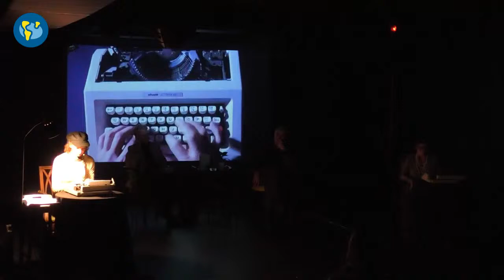Correspondències: Rosa Chacel i Ana María Moix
Tercera sessió del cicle Correspondències que aborda grans epistolaris, reivindica el gènere i promou la ja gairebé extinta tradició d'escriure missives. En aquesta ocasió ens ocupem de les cartes que es van creuar una jove i inquieta aspirant a novel·lista, Ana María Moix, i l'escriptora Rosa Chacel, exiliada al Brasil i que s'acostava als setanta anys. Una correspondència intensa plena de sinceritat, autenticitat i una gran dosi de confiança. L’acadèmica Anna Caballé i l'escriptor Vicente Molina Foix dialogaran al voltant de l'epistolari De mar a mar (Comba, 2015) que reuneix les cartes de les dues autores. Les missives seran interpretades per les actrius Anna Casas i Isabelle Bres.

Per assistir a aquesta activitat, i d'acord amb les mesures de seguretat establertes, cal comprovar la disponibilitat de places i registrar-se en aquest formulari.

La sessió també es podrà seguir a través del canal YouTube de Casa Amèrica Catalunya.

L'epistolari entre Ana María Moix i Rosa Chacel pot llegir-se, segons Ana Rodríguez Fischer, com una novel·la en la qual es fon una doble trama vital. D'una banda, la història d'una jove convençuda que una conversación atenta con usted es de las que cambia, o mejor, da sentido a unas inquietudes y las encamina, en un periodo de formación, i de l'altre, el pensament d'una dona que troba una interlocutora prou estimulant per convertir el seu soliloqui en diàleg.

En aquesta tercera sessió del cicle Correspondències ens trobem amb unes cartes intenses i apassionades, plenes de puresa i espontaneïtat, de vivacitat i transparència, en què abunden riques referències cinematogràfiques, literàries i algunes dosis de filosofia. "Una crònica espiritual de dues generacions separades pel mar i el temps, però unides per un amor absolut per la literatura", en paraules de Marcos Ordóñez.

Correspondències proposa trobades protagonitzats per diàlegs al voltant de valuosos epistolaris d'escriptors i escriptores i, d'altra banda, la teatralització de cartes per aproximar-se a la vida i obra dels seus autors, a les seves amistats, preocupacions i reflexions. El cicle, dissenyat per Casa Amèrica Catalunya, està coordinat i presentat per Anna Caballé, Premi Nacional d'Història 2019 i compta amb dramatúrgia i direcció de Cristina Osorno Mesa, responsable de l'àrea de Literatura i Teatre de l’entitat.

Durant 2020 hi intervenen l'acadèmica Nora Catelli, els escriptors Juan Manuel Chávez i Vicente Molina Foix i l'editora Pilar Reyes, les actrius Majo Cordonet, Lorena Carrizo, Isabelle Bres, Anna Casas i Maribell Arango i els actors Martín Brassesco, Eloi Benet, William Arunategui i Sergio Alessandria.

Organitza: AECID
Producció: Casa Amèrica Catalunya

Activitat adaptada a les mesures de seguretat i protecció davant la covid-19. Aforament limitat a les distàncies de seguretat establertes. És obligatori l'ús de la mascareta i el rentat de mans amb gel hidroalcohòlic a l'entrar i sortir de la seu de Casa Amèrica Catalunya.